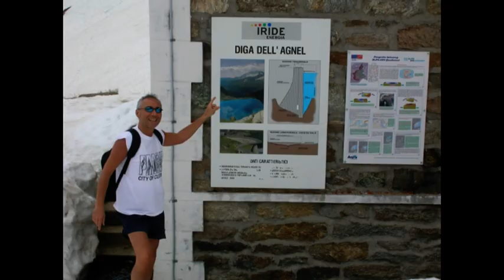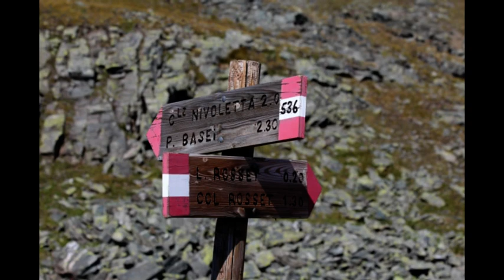Tra cielo e terra 2012 - 2015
Le scarpinate dal 2012 al 2015